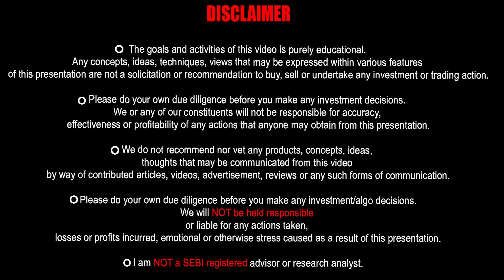Markets Down, What to do?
With markets melting down and Inflation staring at more challenges for the market in the coming months, what actions should I take on my investments?
Four action Items for the market now.
Long Rest gives options to invest over a period, need not hurry or get concerned about missing the bus
Opportunity to get Lower average which comes only once in 5 years
Increase your SIP's, regular sips are getting us 20% more units, add to get more